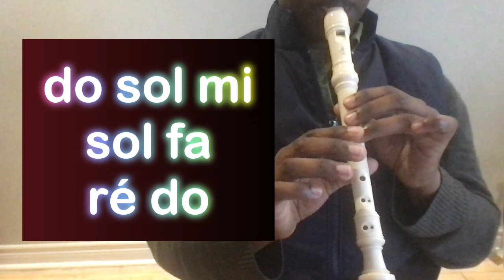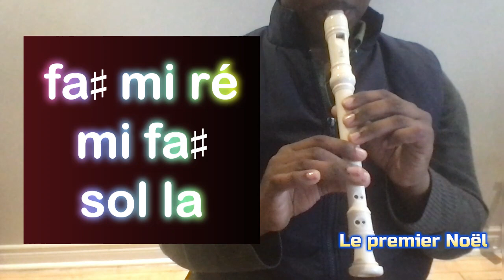Christmas Medley - Recorder Play Along 24